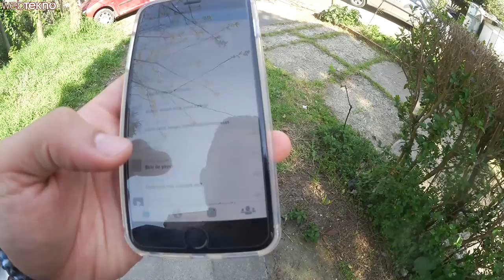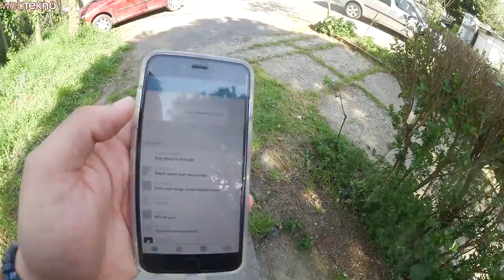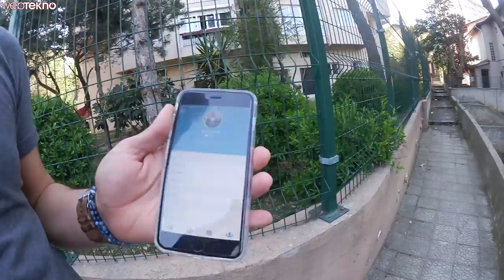Periscope İncelemesi - Teknolojiye Atarlanan Adam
Bu videomuzda Teknolojiye Atarlanan Adam, canlı yayın uygulaması Periscope'u inceliyor.